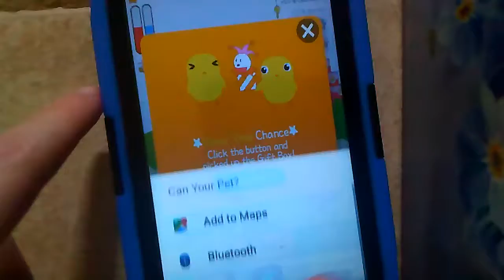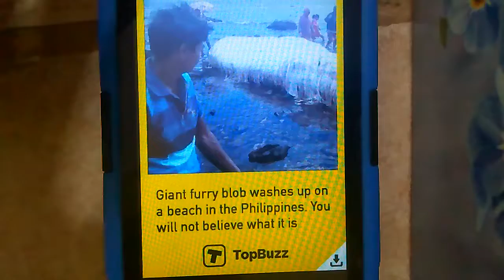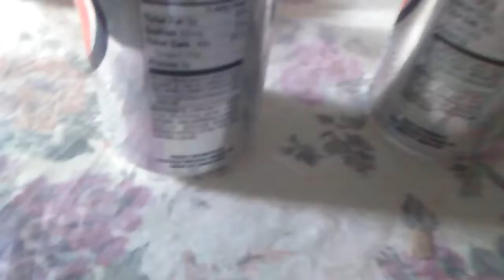Can Your Pet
I'm doing Can Your Pet along with some silly stuff